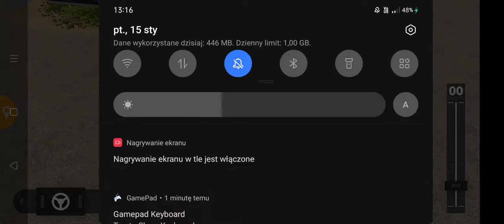MF7726 + TUR johnDeere (old video, possible missing link - check on discord) (toplu link)